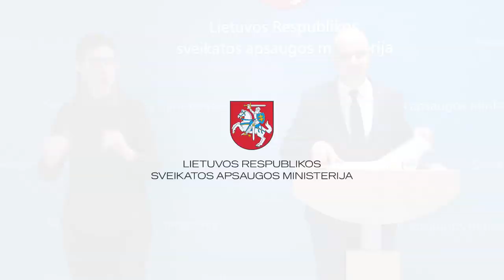Tiesiogiai iš SAM: naujausia informacija dėl koronaviruso grėsmės